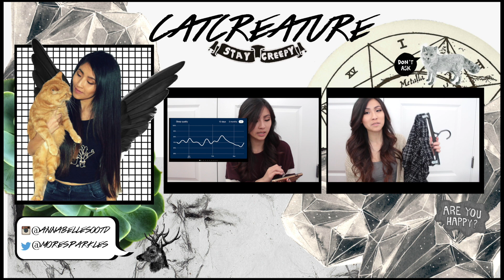PROM CLUTCH ESSENTIALS | CatCreature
ALL PRODUCTS LINKED HERE:

helloo! My apologies that it has been nearly a month since I have posted on youtube.

Here is what is in my prom clutch! Beware that certain schools have restrictions in what is allowed in a prom clutch. adjust what you bring accordingly.. use logic lol

Thank you WineWipes.com for sending their wipes for me to try.